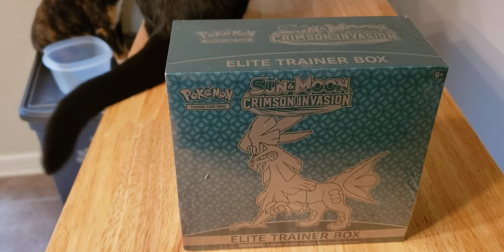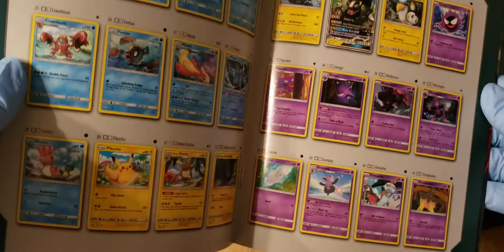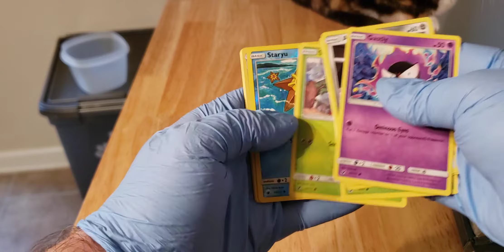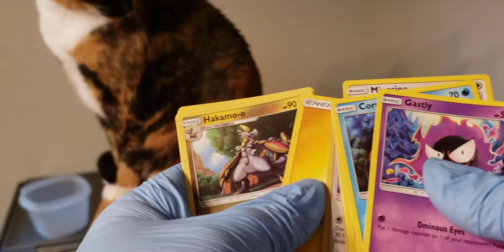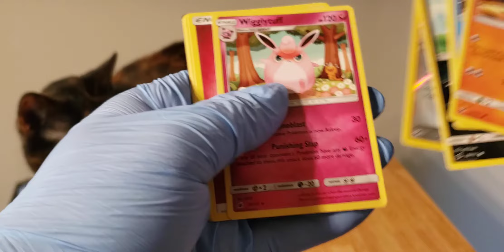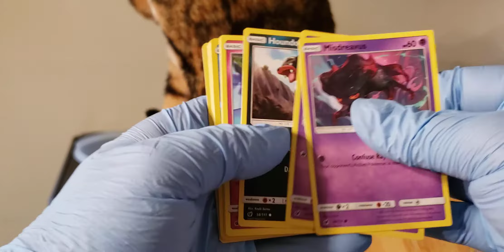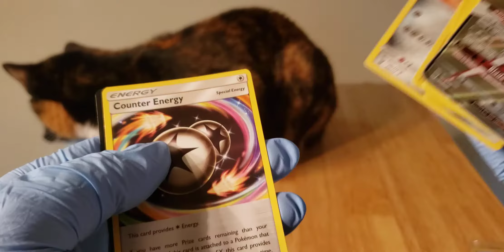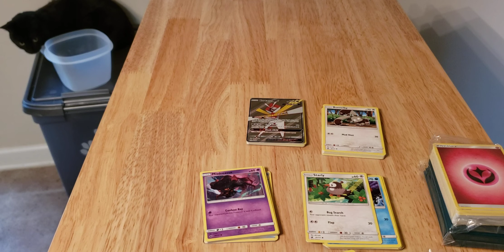Pokemon Crimson Invasion elite training box unboxing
At the beginning i am still wondering about the vivid voltage booster box which still has not shown up... I already updated but to give the end story, the seller sent the item (an empty box most likely) to a different address and persons name .. but as long as it shows up as delivered they will get the money... but the place did credit me back and the person is unable to sell again, but i lost close to a week messing around with usps getting the info of the package... And if the site had no real policy it would of sucked for me this is a very known scam from so called fake sites that sell and paypal is good and not giving your money back... but lucky me i guess.. This video was originally recorded 5/10th

If you would like to contribute with assisting me for more pokemon unboxings, even trying for older cards.. you can by donating through